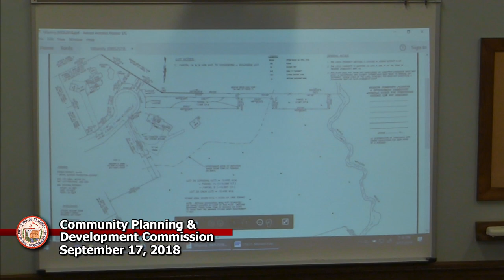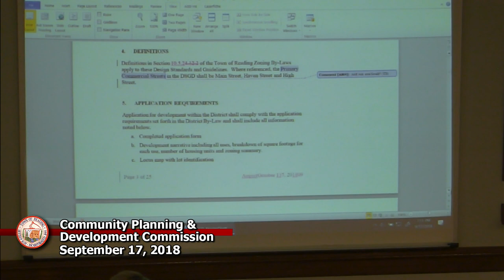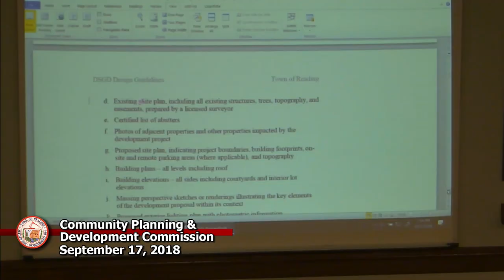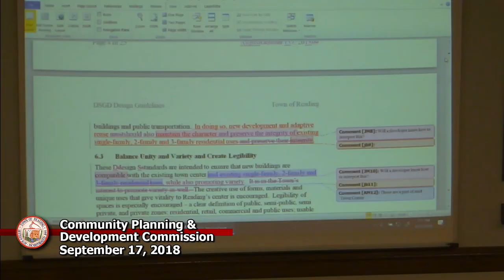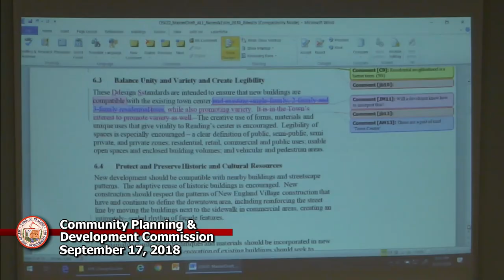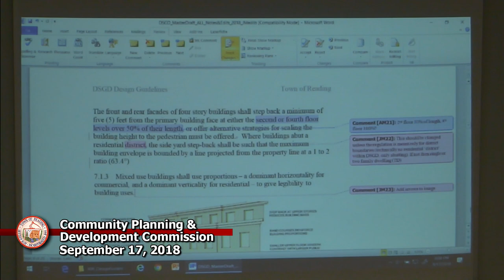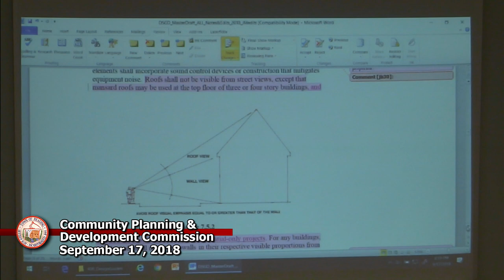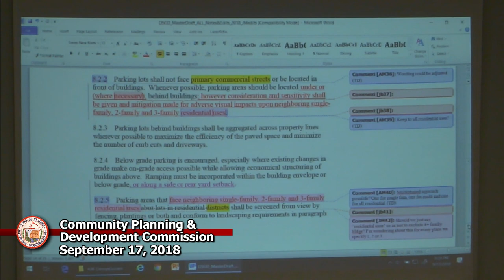CPDC 9-17-2018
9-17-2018